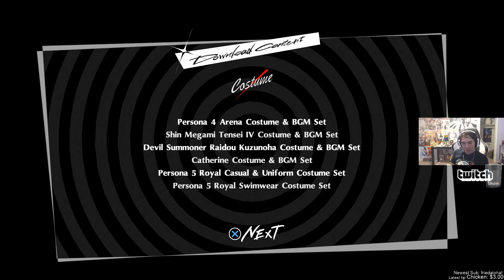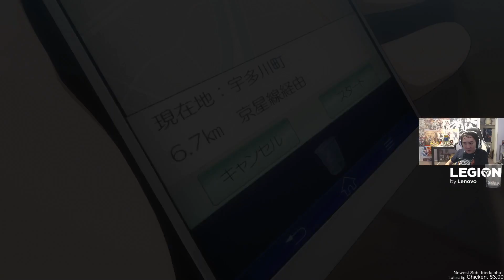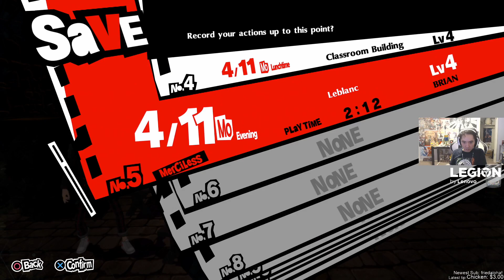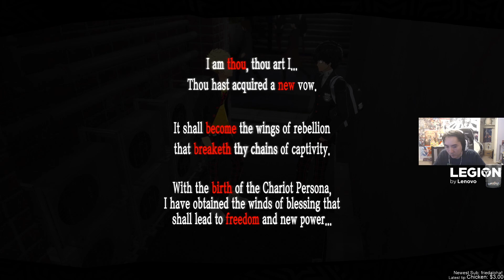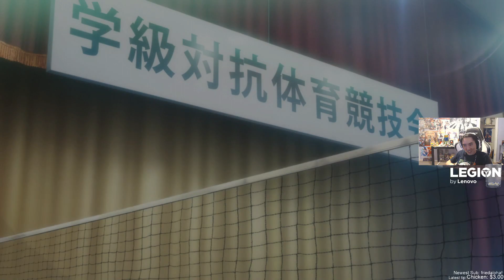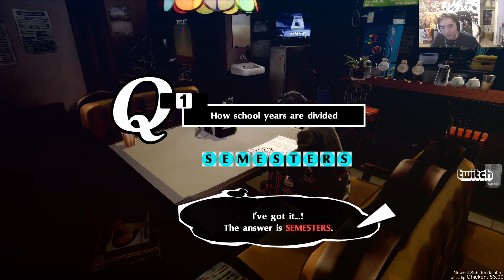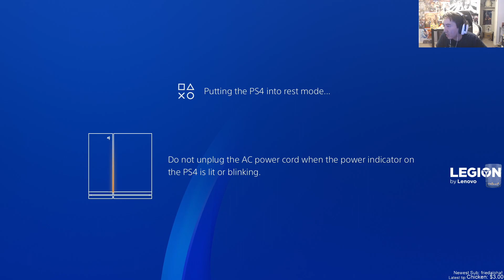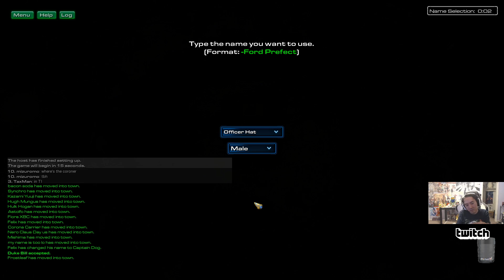Persona 5 The Royal Merciless Run Part 1.0 + random mafia game?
Ignore the last two hours (if you don't care for sc2 customs), I forgot to cut it and youtube can't trim videos this long